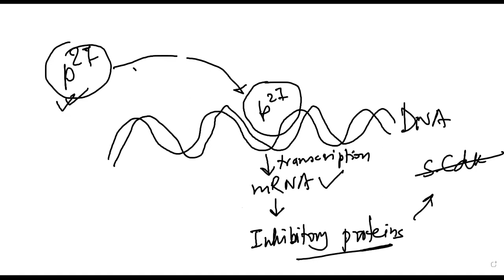CELL CYCLE - 9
Cdk Regulaitons